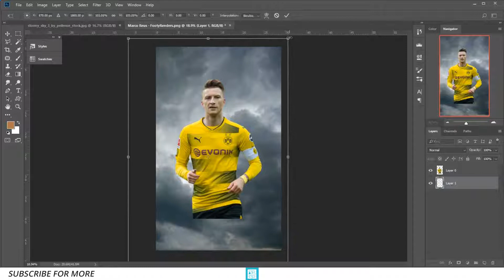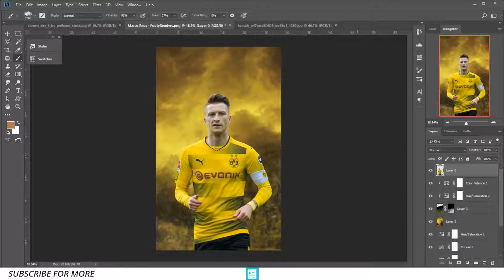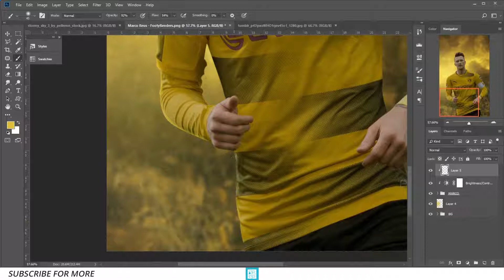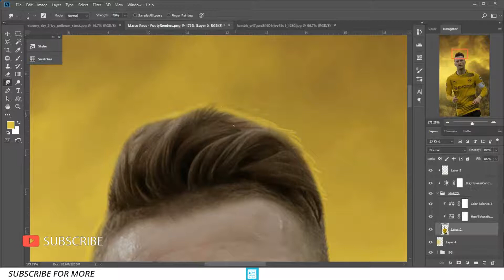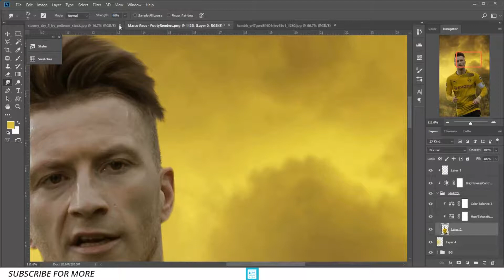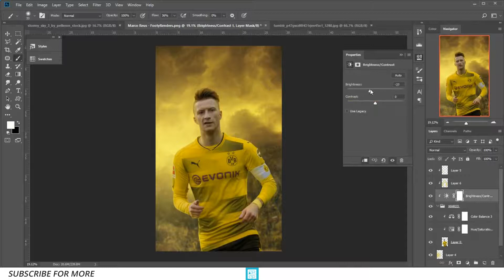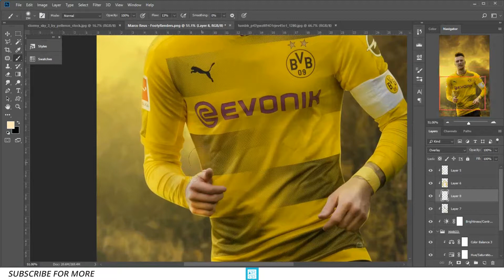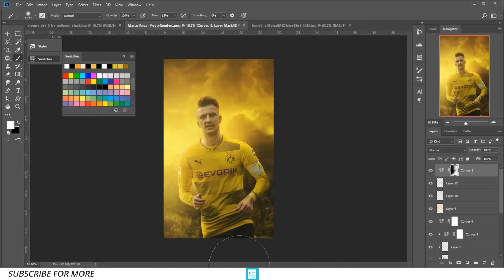Photoshop Tutorial Marco Reus Photo Manipulation | GraphicsD | VisualRix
In This Video Im Going to Create Marco Reus Photo Manipulation.
*many people asking me about the tutorial, so here it is.